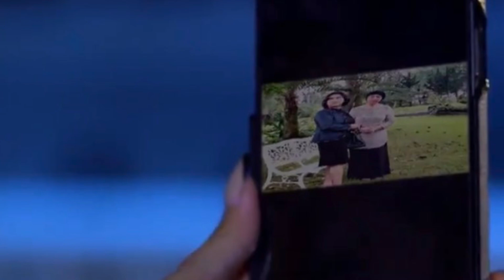TERNYATA IBU KANDUN TAMY ADALAH NASABAH HAKIM - TAKDIR CINTA YANG KUPILIH SELASA 4 APRIL 2023